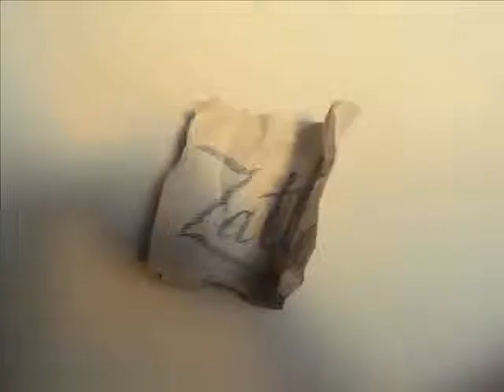COMO DESENHAR UM PINCEL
SILVIO ZATTI